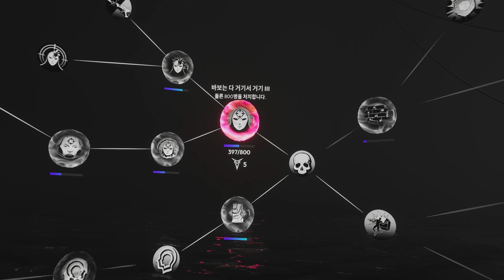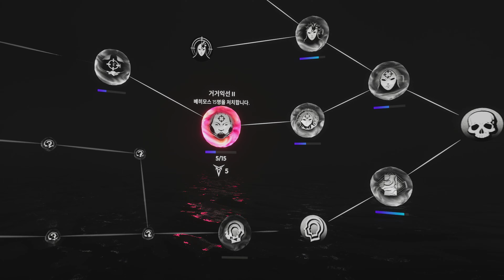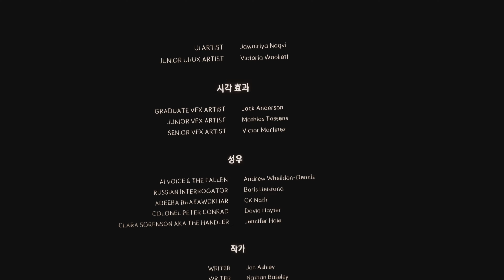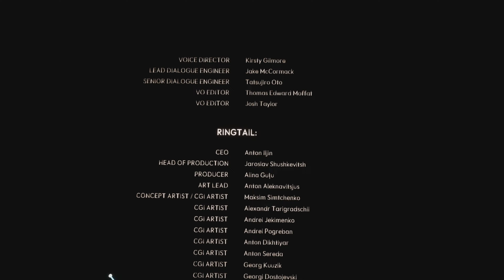[PS VR2][K]시냅스 (Synapse) - 2: Normal End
Release Date: July 4, 2023 / Play Date: July 6, 2023

0:00:00 - 시작 / Start
0:02:20 - 시도 #5 / Try #5
0:52:10 - 잠재의식 / Subconscious
1:03:47 - 엔딩 / Ending

*4K 해상도 지원에 (업로드일 기준)  최대 10일 소요.
*Maximum 10 days required (from the date of upload) for 4K resolution.

시냅스 (Synapse)